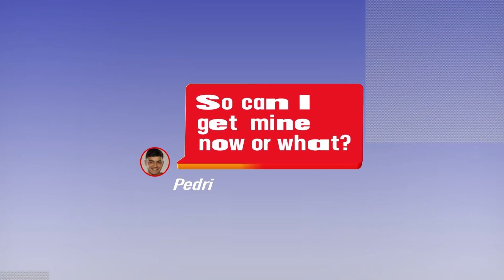חגיגת המונדיאל מתחילה כבר עכשיו באלוף ספורט!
מדי הנבחרות החדשים עכשיו זמנים לרכישה